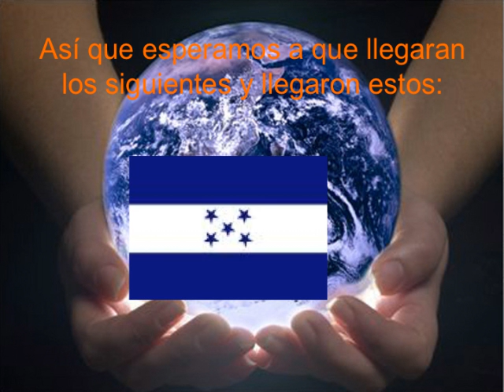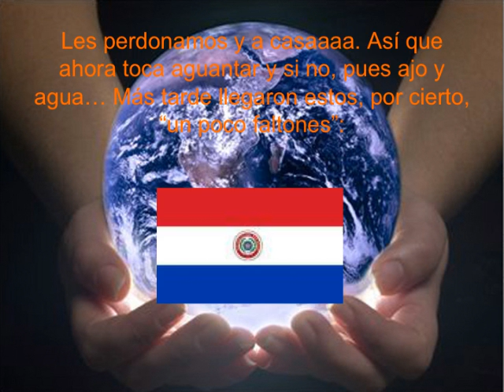Breve historia mundial 2010----1..mov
lastima que noi se escuche la musica